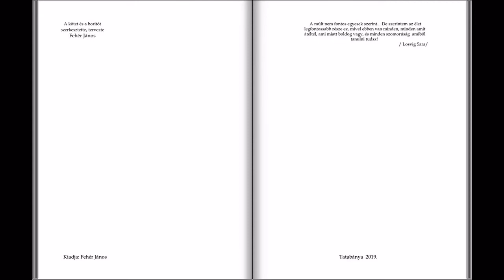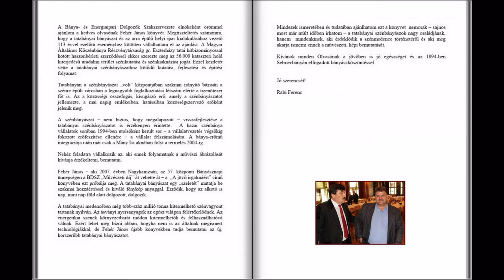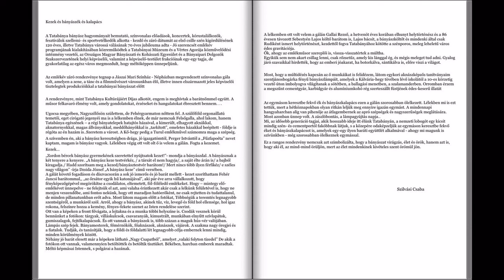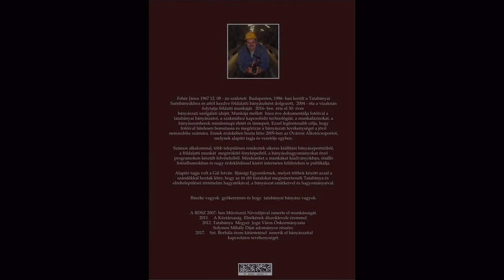Fehér fotó: A tatabányai bányászok